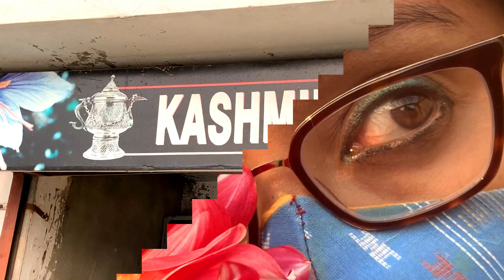KASHMIR At A Glance In Winter 2021 November | Is it safe now?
KASHMIR At A Glance In Winter 2021

Hey Dear Friends, this is JUST A GLANCE of KASHMIR (INDIA), better known as THE PARADISE/HEAVEN ON EARTH.

Keep watching, Detailed KASHMIR VLOG SERIES Coming Up. For FULL ITINERARY keep an eye on upcoming KASHMIR VLOGS